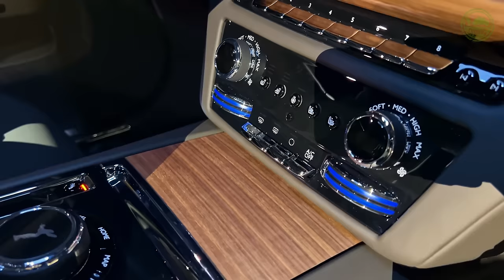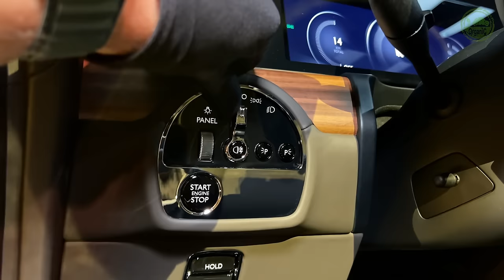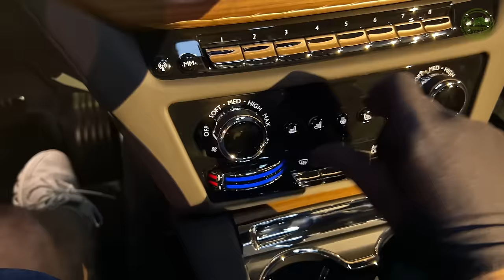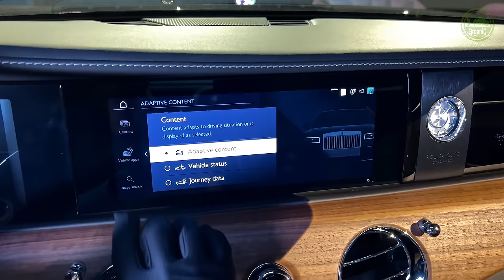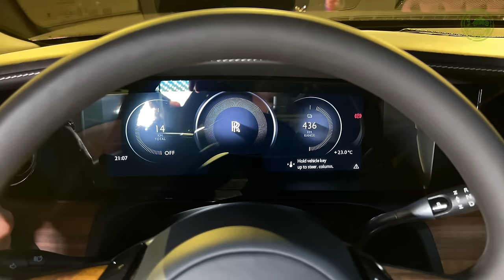2024 Rolls Royce Spectre - Interior and Exterior Walkaround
Rolls-Royce Spectre 2024 - Visual Review

Power: 430 kW
Torque: 900 Nm
Range (WLTP): 520 km
0-100 (km/h): 4.5 s